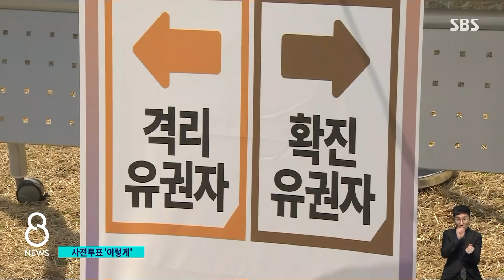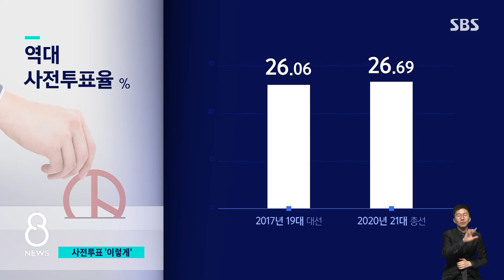내일부터 이틀간 '사전투표'…확진·격리자는 어떻게? / SBS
내일(4일)부터 이틀 동안 대통령 선거 사전 투표를 할 수 있습니다. 유권자들은 주소지와 관계없이 신분증만 있으면 전국 어디서든 투표가 가능하고, 코로나 확진자나 격리 대상자도 사전 투표를 할 수 있습니다.
그 방법은 고정현 기자가 자세히 설명하겠습니다.

2022 국민의 선택! 대선 특집페이지